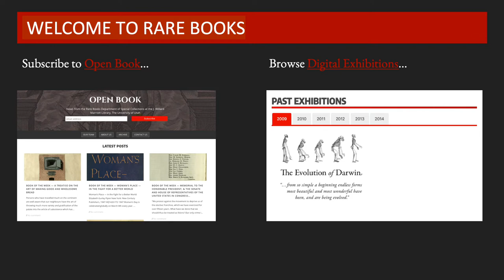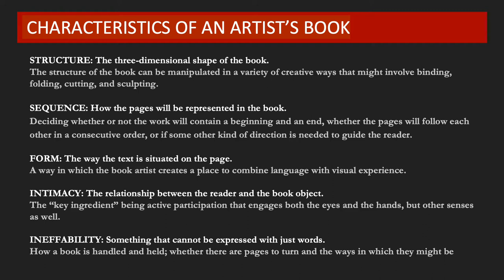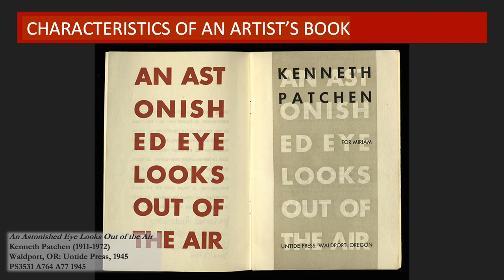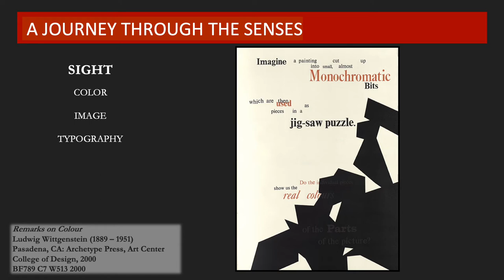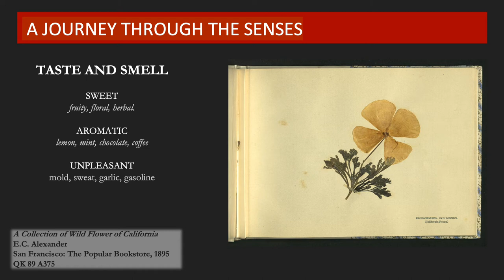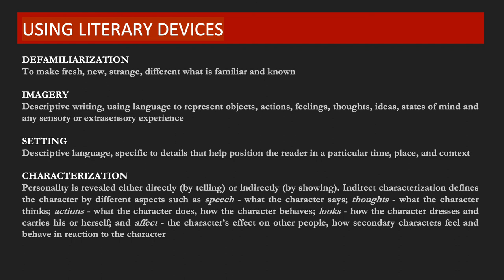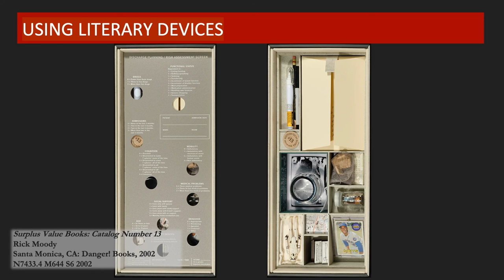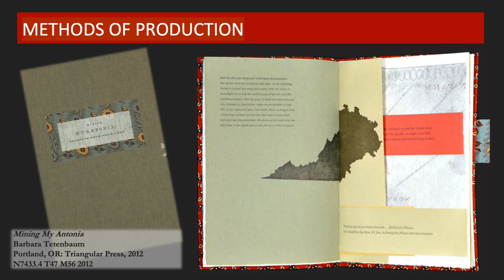Artists’ Book in Practice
From the Rare Books Virtual Lecture Series: A simple, step-by-step guide to help transform your creative writing into an artist’s book, featuring examples of artists’ books found in the rare books collection.

For more information about Rare Books, its collections and services, please